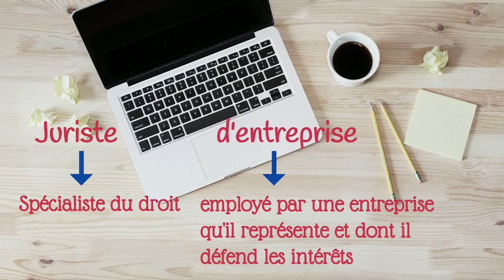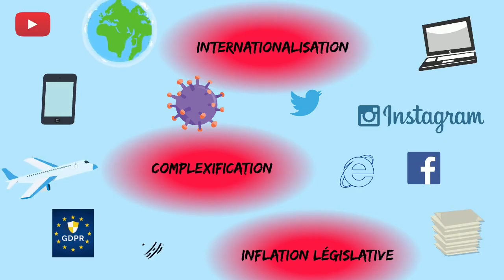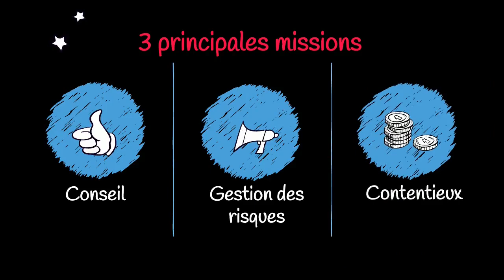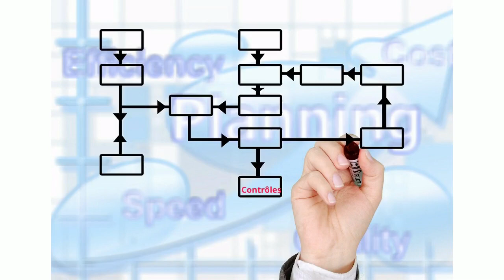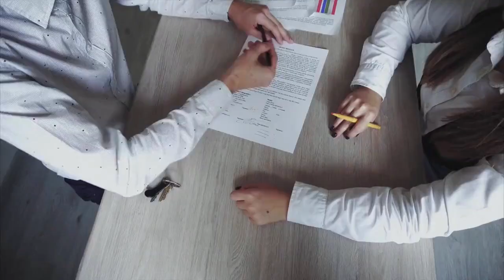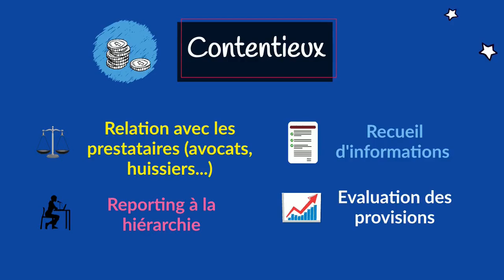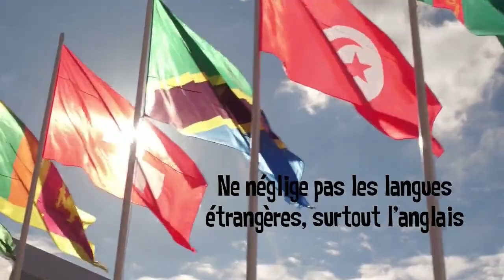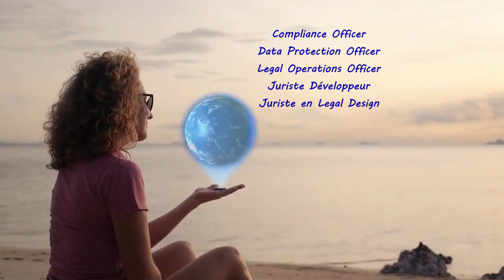Tout savoir sur le JURISTE D'ENTREPRISE⚖️ : définition, rôle, domaines d'activité, formation, avenir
Qu'est-ce qu'un juriste d'entreprise ? Quelles sont ses missions, sa formation, ses domaines de compétences, son évolution et son avenir ?
Pourquoi devenir juriste d'entreprise ? je te dis tout dans cette vidéo.

📌 ⚖️ Bienvenue sur TOUT DROIT TOUT SIMPLE la chaîne qui te dit tout sur les métiers d'avocat et de juriste en entreprise, mais pas seulement !

🎓 Avocate puis Directrice Juridique pendant 20 ans je partage mon expérience et brise certaines idées reçues😀 😀